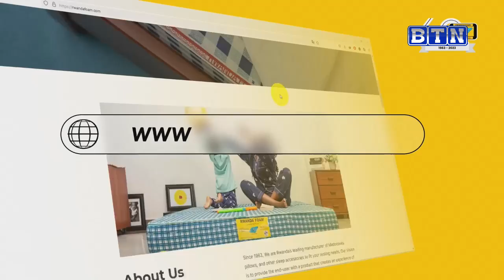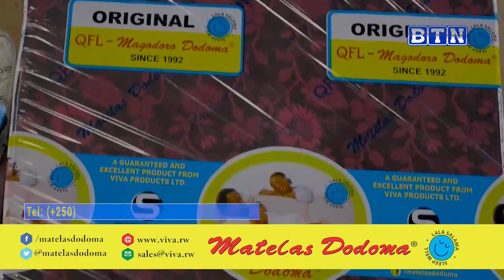SPORTSZONE: APR yahaye imbaraga Marines/Rayon Sports mu ihurizo/Vipers SC/CHAN/EFL/NBA